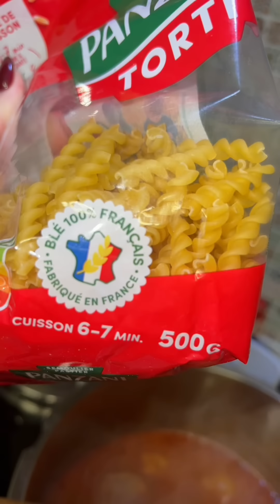مقارونة اكسبرس على طريقتي بنة رائعة